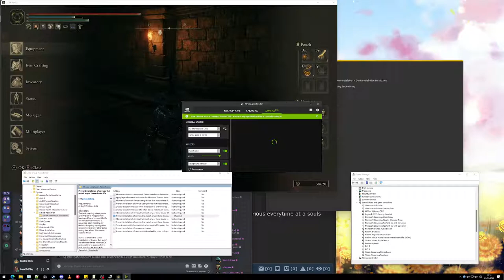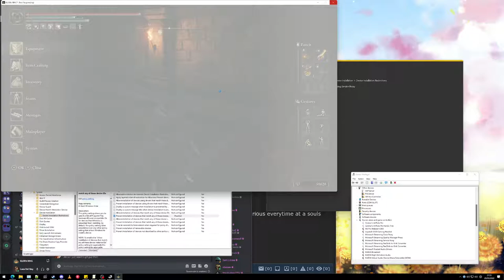Elden Ring connected device freezing issue forced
Given the specs below this should not be happening with a game released in 2022.

GPU: GeForce RTX 3080
CPU: Intel(R) Core(TM) i7-8700K CPU @ 5GHz
Memory: 32 GB RAM
Current resolution: 3840 x 2160, 60Hz
Operating system: Microsoft Windows 11 Pro
1TB NVMe WD Blue SSD